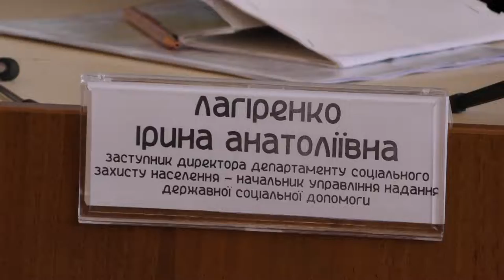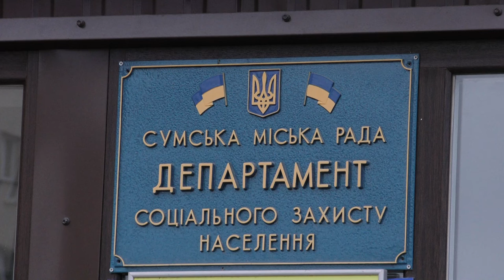Соціальна допомога сумчанам із дітьми. 14.02.2022